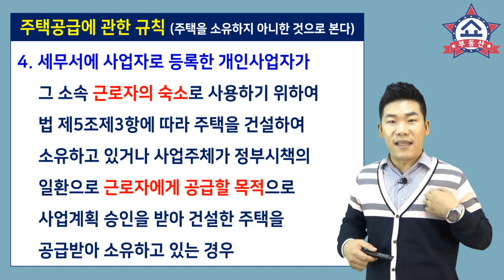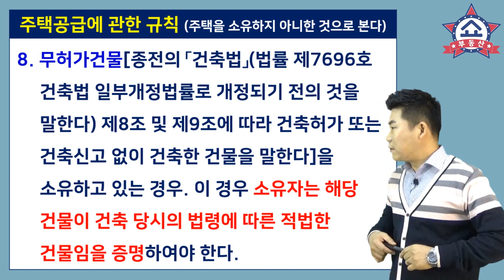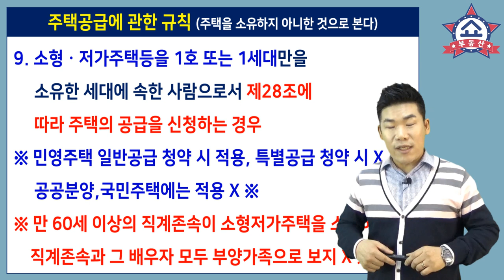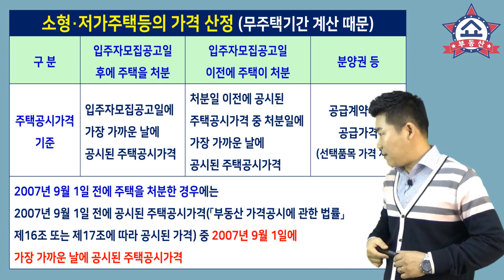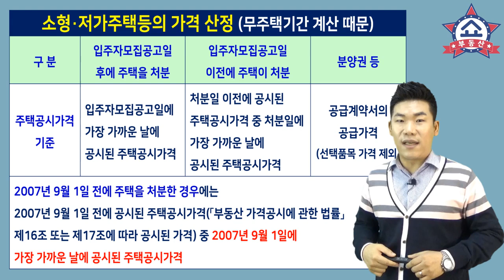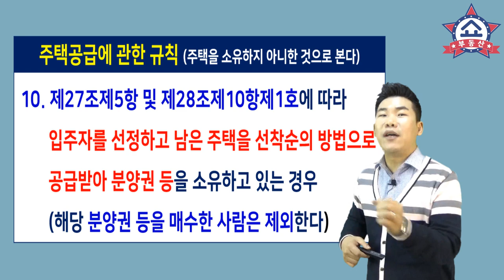로또분양 당첨을 위해 청약 가점을 높여주는 청약할 때 주택이 있어도 무주택으로 보는 경우!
분양가상한제 유예기간이 끝나면
재개발/재건축에서 로또분양 당첨을 위한
청약가점 전쟁이 치열할 것으로 보입니다.
그만큼 무주택기간이 중요하게 작용하는데요,
청약할 때 주택이 있어도 무주택으로
보는 경우를 알아봅니다.